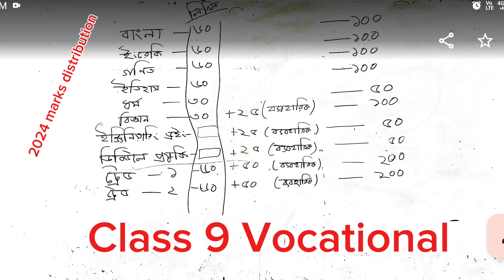Class 9 SSC VOC EXAM 2024 || MARKS DISTRIBUTION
Marks distribution SSC VOCATIONAL Class 9 || Exam will held 3 December 2024.